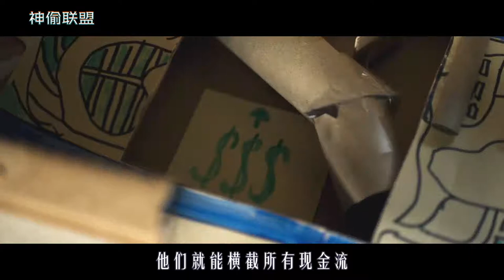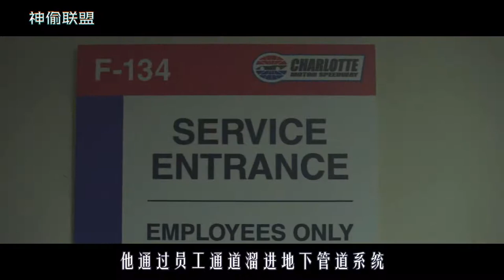神偷用软糖盗窃金库，偷走千万美金，把钞票当垃圾运出去，犯罪片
《神偷联盟》
神偷用小熊软糖盗窃金库，偷走千万美金后，把钞票当成垃圾成功运了出去